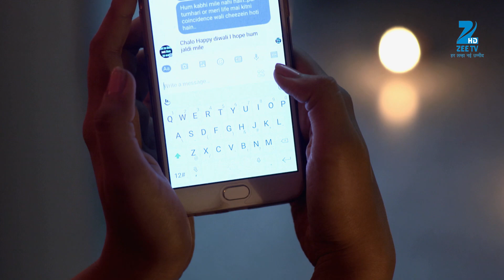Zindagi Ki Mehek - Best Scene - Ep - 37 - Zee TV